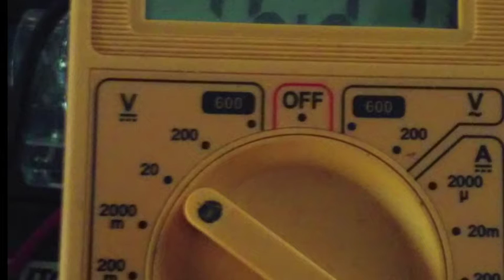kress plastic prototype running 22 inch fan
Early Kress plastic prototype permanent magnet motor. Single phase, dual stator (primary and CEMF). Microprocessor controlled with a six magnet rotor. Simple and efficient. We were experimenting with modular stators in this design. Powering a 22 inch fan at 1000 rpm. In this video, the motor had been running 24/7 for a week. The driver FET doesn't even heat up. The stator coils are cool, too.